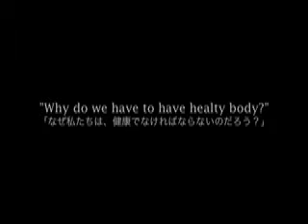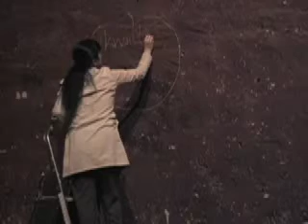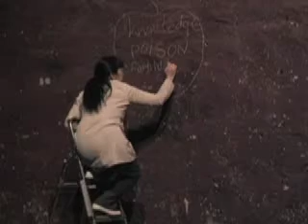"Drill vol 5 Gymnastic "- 1/2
by Sakiko Yamaoka
in Glasgow 07 National Review of Live Art